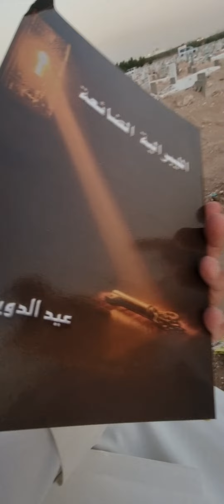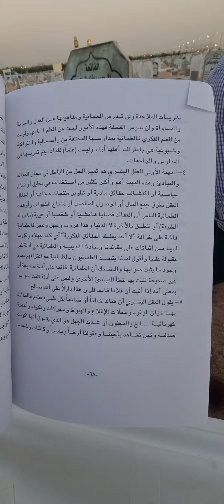قراءة صفحة من كتاب ( اللبيرالية الضائعة )تأليف(عيد الدويهيس)عند قبر(الوالد)بمقبرة الصليبخات الكويتية